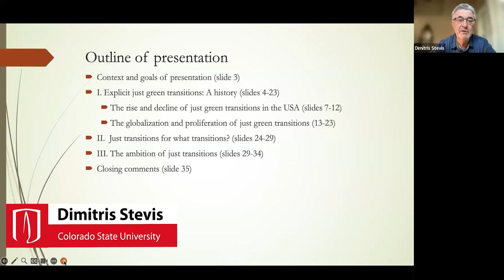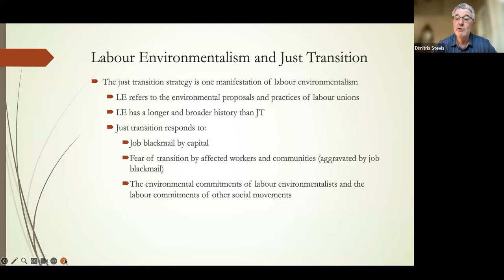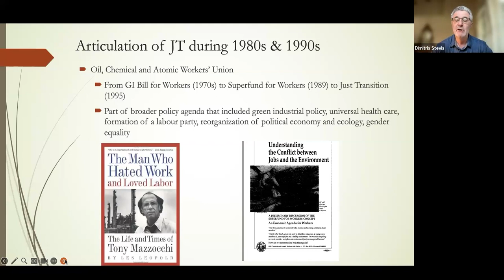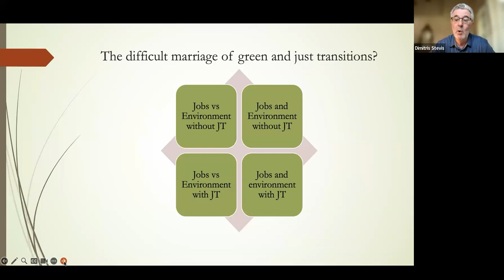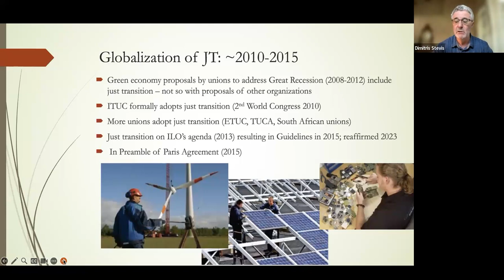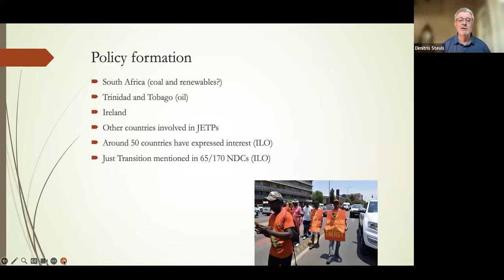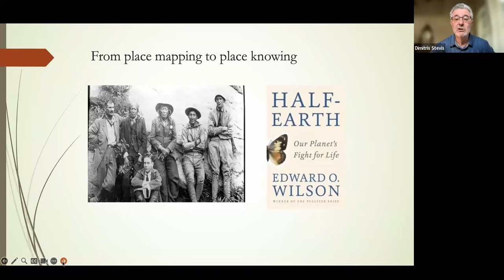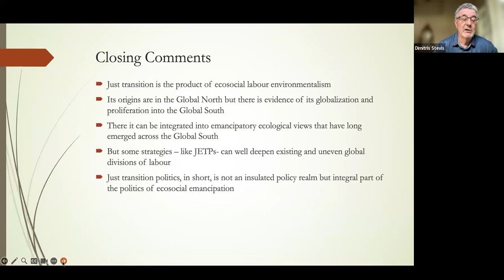The genealogy of just transitions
Dimitris Stevis | 10 July 2023

In this talk, Professor Dimitris Stevis explains the origins, diffusion, and multiple varieties of “Just Transitions.” He is Associate Professor in the Department of Political Science, Colorado State University (USA) and his research focuses on the social governance of labour and the environment in the context of global political economy, paying particular attention to power and justice and local-translocal connections. This lecture was part of the Summer School on Just Socio-Ecological Transitions organised by the Interdisciplinary Centre of Development Studies (Universidad de los Andes, Bogota, Colombia) in association with Universidad de Antioquia (Colombia) and Universidad Andina Simón Bolívar (Ecuador), as members of the PLUS Partnership. It was partly funded by the Justus Liebig University (Germany). The recording and production of this video was possible thanks to the generous support of the Academic Exchange Service of Germany (DAAD).